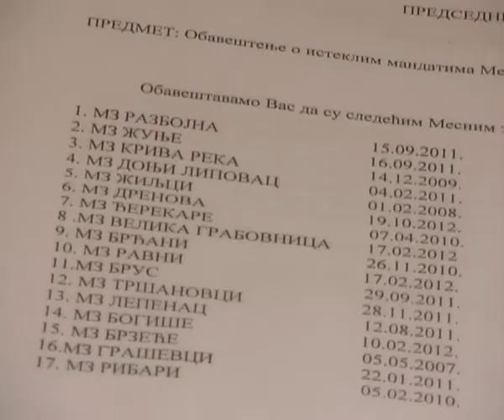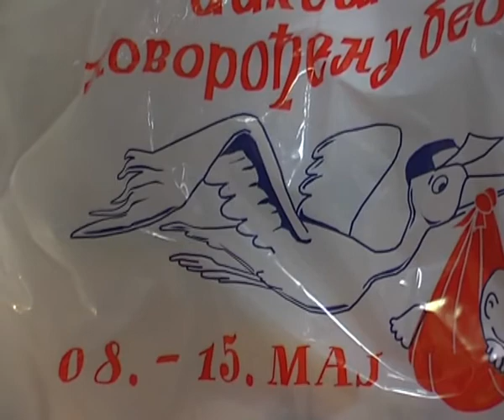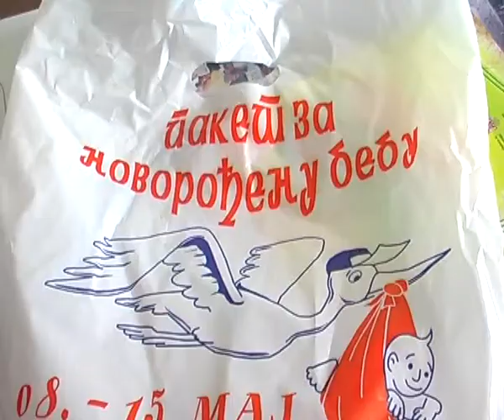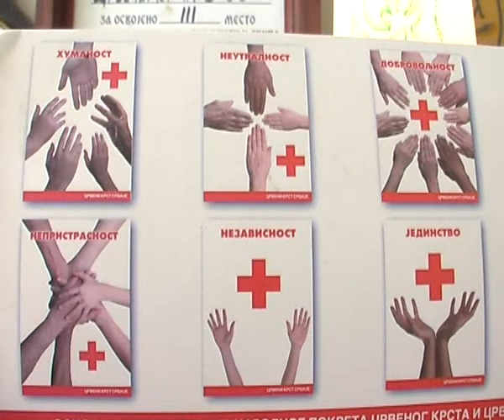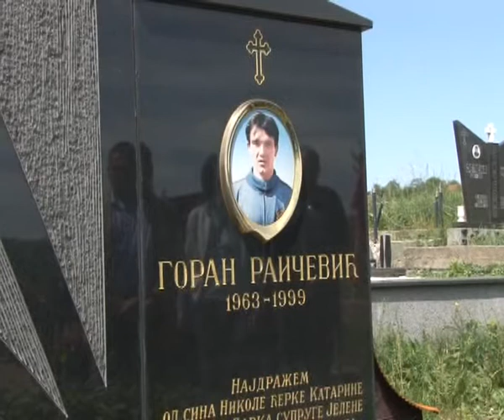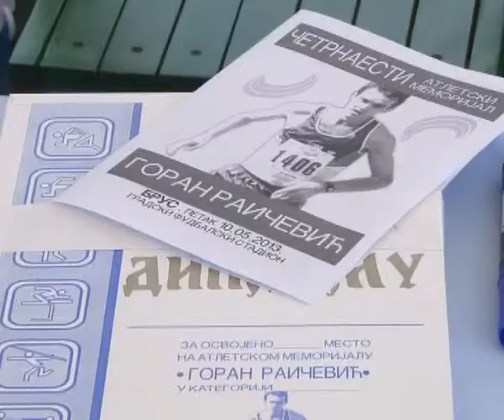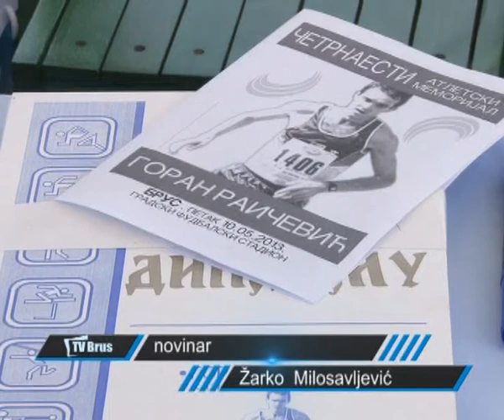DOBRO VECE 1005.2013.